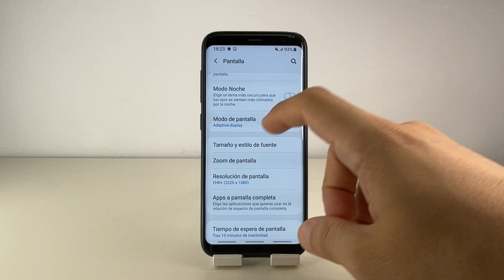COMO QUITAR EL ZOOM DE PANTALLA EN SAMSUNG GALAXY S8 🟢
En este VIDEO TUTORIAL TE ENSEÑARE COMO QUITAR EL ZOOM DE PANTALLA EN SAMSUNG GALAXY S8.

Mis TUTORIALES son muy RAPIDOS y te los enseñare SIN PERDER EL TIEMPO así que quédate para que APRENDAS COMO QUITAR EL ZOOM DE PANTALLA EN SAMSUNG GALAXY S8.

Espero que este TUTORIAL de COMO QUITAR EL ZOOM DE PANTALLA EN SAMSUNG GALAXY S8 te HAYA SERVIDO. Si te sirvió.. te agradecería MUCHO que me dejases un gran LIKE.